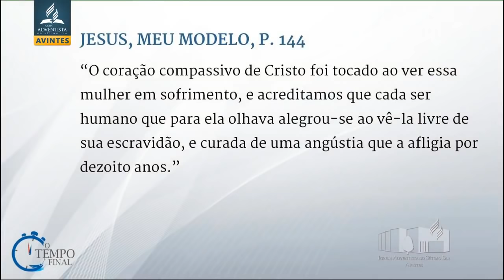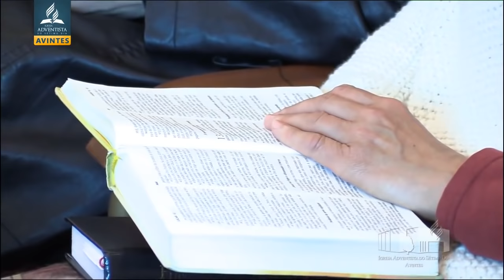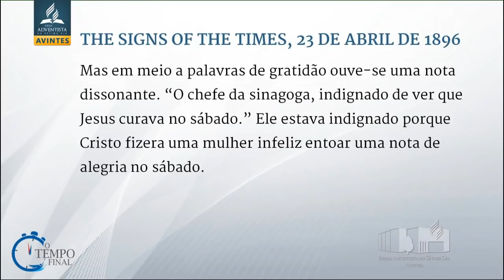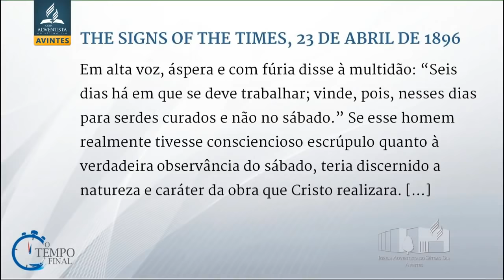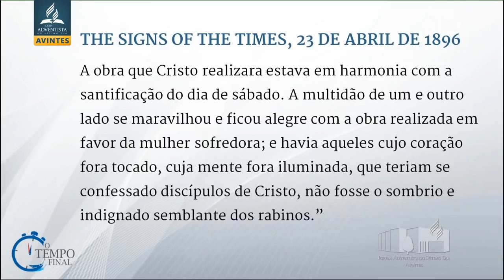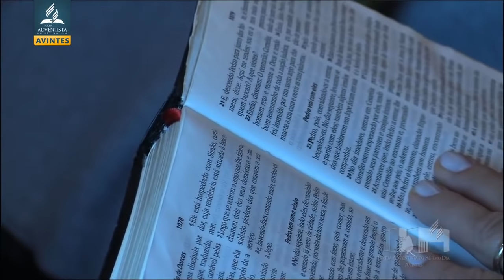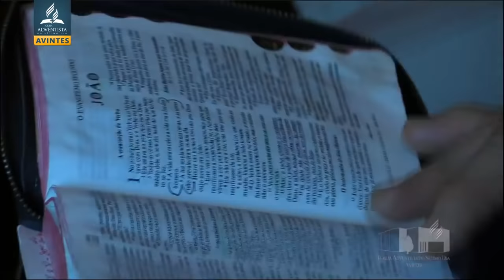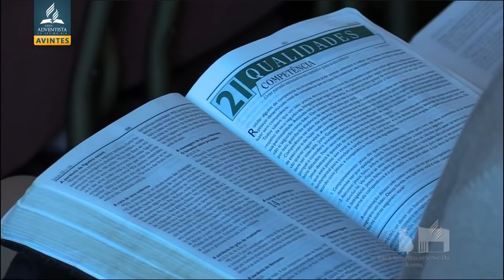A mulher enferma e o membro anónimo | Filipe Reis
Poderá uma mulher doente ensinar-nos algo acerca de como Deus olha para aqueles que passam quase despercebidos na igreja? Poderá isso servir de instrução para os líderes?